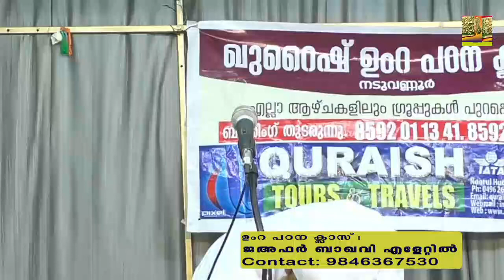ഉംറക്ക് പോകുമ്പോൾ കൂടെ കൊണ്ടുപോകേണ്ട ലഗേജുകൾ...? (ഉംറ പഠന ക്ലാസ് Part 2) ജഅഫർ ബാഖവി എളേറ്റിൽ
ഹജ്ജ്, ഉംറ, അജ്മീർ - ആഗ്ര - ഡൽഹി - ബോംബെ - അഹ്മദാബാദ് സിയാറത്ത്,
ഫ്‌ളൈറ്റ് ടിക്കറ്റ്, വിസ, പാസ്പ്പോർട്ട്, പാൻ കാർഡ്, ട്രൈൻ ടിക്കറ്റ്, ബസ് ടിക്കറ്റ്, ഡ്രൈവിംഗ് ലൈസൻസ് , വാഹന രെജിസ്ട്രേഷൻ, ഇൻഷുറൻസ്, KSEB, വാട്ടർ ബിൽ, തുടങ്ങി എല്ലാവിധ ഓൺലൈൻ സേവനങ്ങൾക്കും